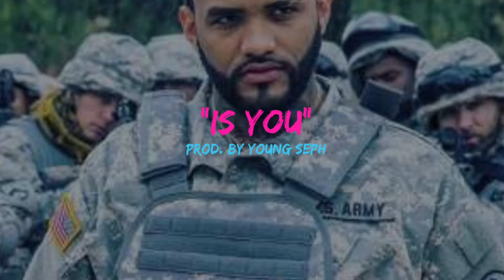Joyner Lucas ISIS ft. logic type beat 2019 | adhd album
Produced By Young Seph

New Joyner Lucas
Devil’s work
Devil’s work instrumental
Isis instrumental
Devils work beat
Devil’s work beat
Joyner Lucas - ISIS Instrumental
Joyner Lucas lucky you
Joyner Lucas Tory lanes diss
Joyner Lucas ADHD
Logic Joyner Lucas
I’m not racist